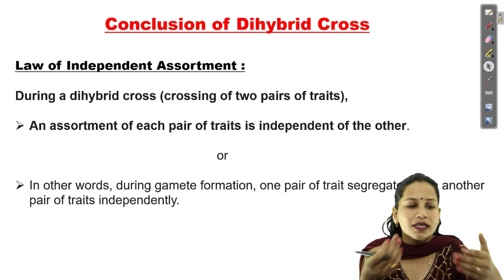Principles of Inheritance and Variation Class 12 Biology | Genetics |NCERT CBSE NEET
principles of inheritance and variation class 12 one shot,principles of inheritance and variation class 12 ncert,principles of inheritance and variation